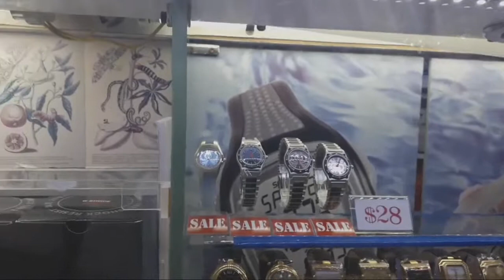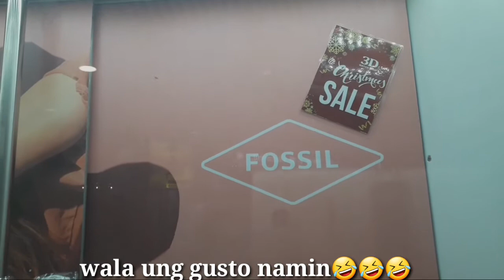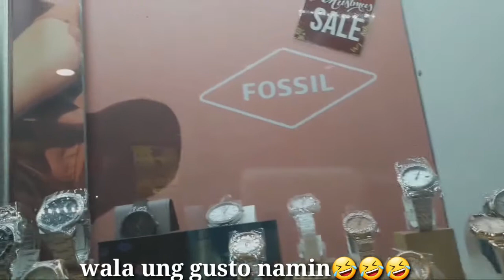PART 2 STROLLING IN BUGIS AREA JUNCTION SINGAPORE